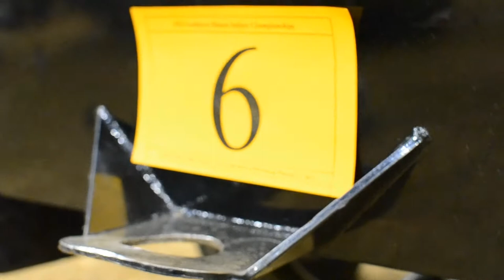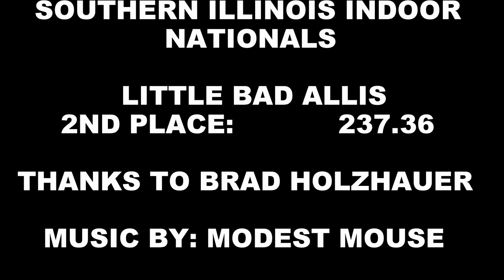Little Bad Allis DuQuoin 3 5 2022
Southern Illinois Indoor Nationals - DuQuoin State Fairgrounds - 3/5/2022